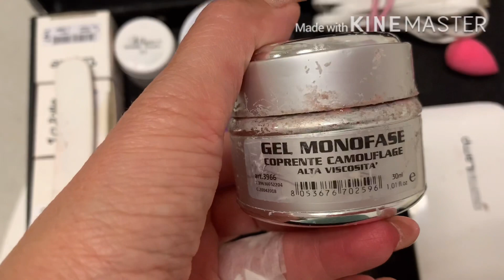Ricostruzione Unghie A MODO MIO(da principiante)|Queen Of Fashion♥️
Ciao a tutti benvenuti in un mio nuovo video ,oggi come si evince dal titolo vi propongo una ricostruzione unghie a modo mio,da autodidatta ed avendo dimenticato a casa le cartine ho escogitato un metodo per poter ricostruire un angolo rotto.Spero che dalle immagini si possa capire perché è la terza volta che registro questo video.Scusate per la lunghezza del video .Alla prossima💋